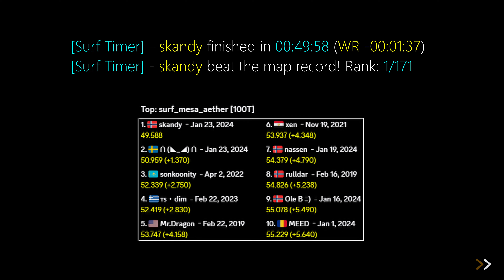surf_mesa_aether WR. Surfed by skandy.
Details below.

[Surf Timer] - skandy finished in 00:49:58 (WR -00:01:37)
[Surf Timer] - skandy beat the map record! Rank: 1/171

Previous WR by: adam

Date of the run: Jan 23, 2024

Map by: Arblarg
Tier: 3

CP 1: 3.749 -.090 +63 u/s
CP 2: 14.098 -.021 +135 u/s
CP 3: 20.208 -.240 +242 u/s
CP 4: 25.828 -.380 +188 u/s
CP 5: 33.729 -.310 +80 u/s
CP 6: 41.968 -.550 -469 u/s
Map: 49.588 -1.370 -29 u/s

Song : Sole Sole - Always Together

Made by Oui

All runs are done in CS:S - 100t.